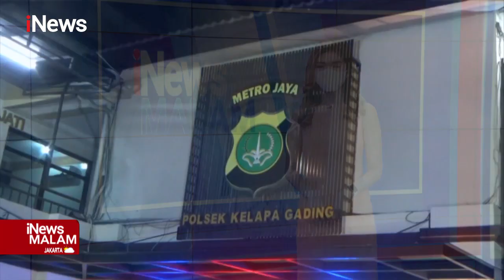iNewsMalam 26 Februari 2022 Segmen 3